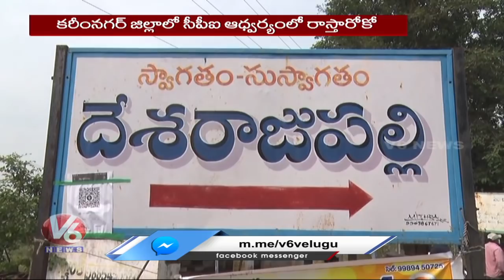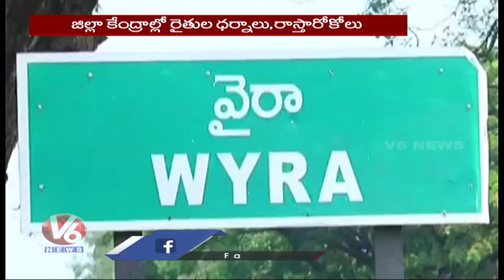Left Parties, Farmers Protest Against State, Central Govt | V6 News